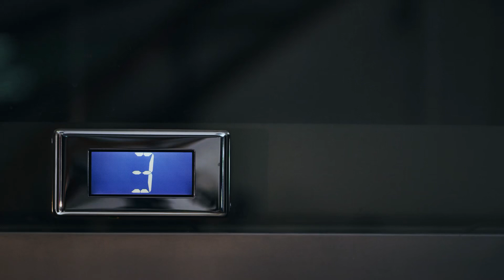Tình Yêu Của Con Trai Audio Trọn Bộ - Chương 1 | ZuzuLinh Ngôn Tình Truyện Teen Đoản Văn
Truyện: TÌNH YÊU CỦA CON TRAI Tập 1
Tác giả: ZuzuLinh
Thể loại: Ngôn Tình, Truyện Teen, Đoản Văn